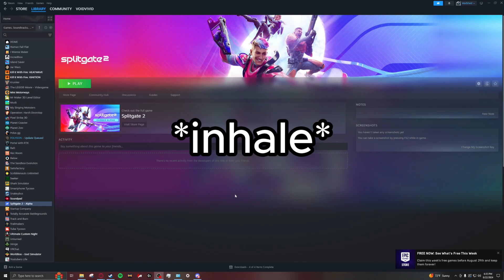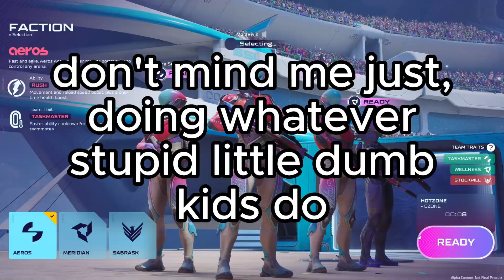SPLITGATE 2 IS HERE WHAT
So apparently Splitgate 2 came out with a closed alpha... Is this a dream?